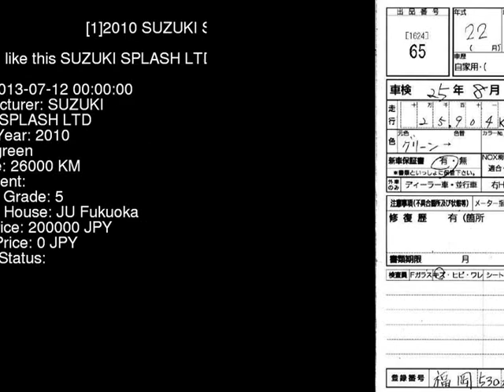2010 SUZUKI SPLASH LTD XB32S - Japanese Used Car For Sale Japan Auction Import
2010 SUZUKI SPLASH LTD XB32S - Japanese Used Car For Sale Japan Auction Import XB32S,SUZUKI,SPLASH,LTD,JU Fukuoka,jdmvip,vip,jdm,cars,japan,jdmvip.com,japanesecars,usedcars Japanese Used JDM Car For Sale At Auction in Japan for Import